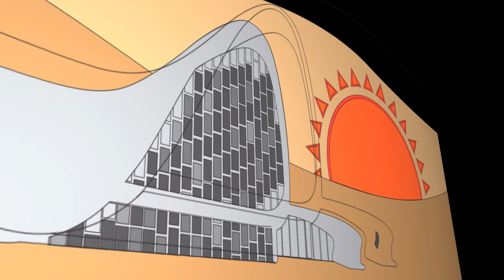22 23 p6 Digital Layered Art YhaiiS